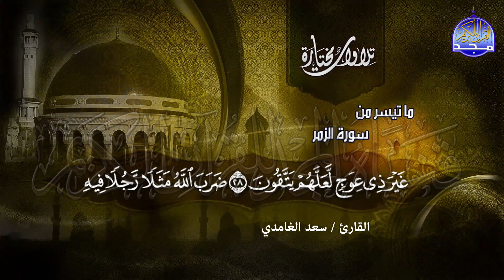ما تيسر من سورة الزمر | تــلاوة مبكية | القارئ : سعد الغامدي | من مختارات المجد HD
القارئ الشيخ || سعد الغامدي
وتلاوة رائعة من ما تيسر من سورة الزمر